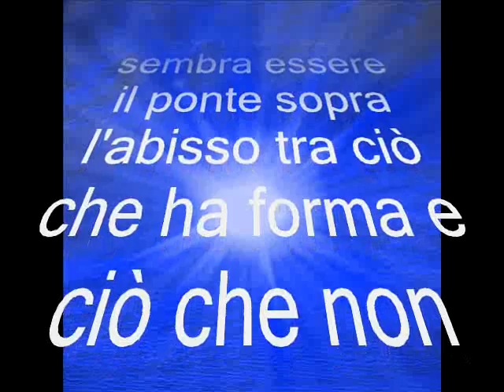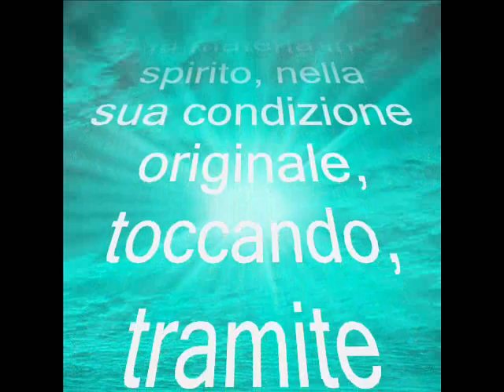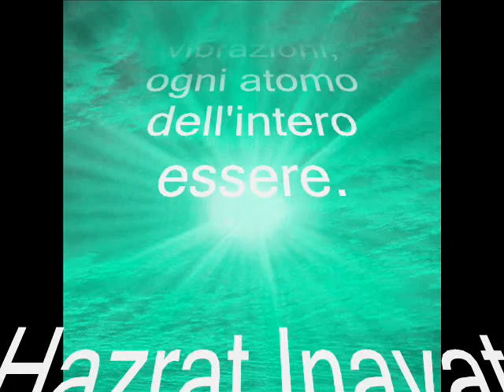Artista Senza Nome - Musica Senza Nome Parte 1